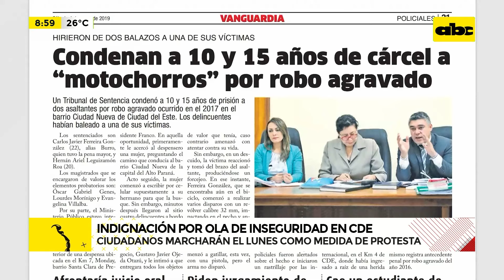Inseguridad en CDE: Prieto convoca a movilización y apunta a sistema judicial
El intendente de Ciudad del Este, Miguel Prieto, convocó a los ciudadanos de su municipio a movilizarse el próximo lunes 4 de marzo frente a la sede comunal. El objetivo es exigir a las autoridades de seguridad mayores acciones para combatir la delincuencia que sacude a esa zona del país.